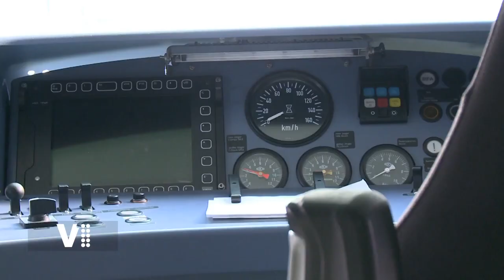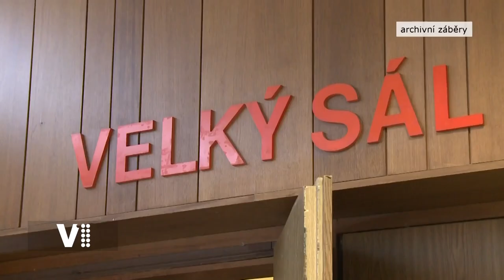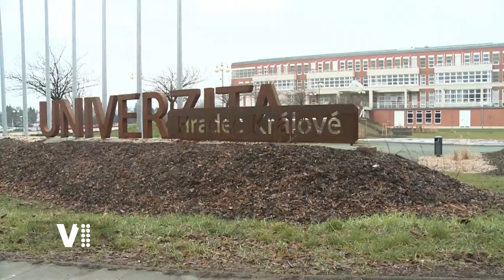Expres Hradec Králové 23/2022